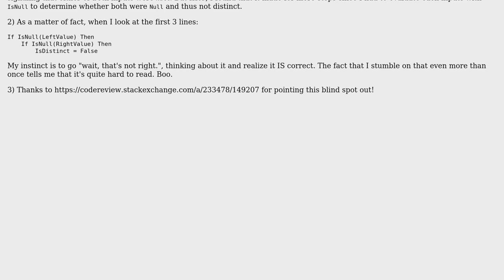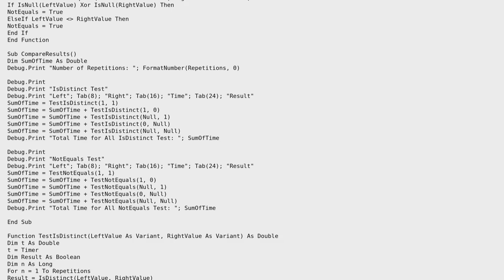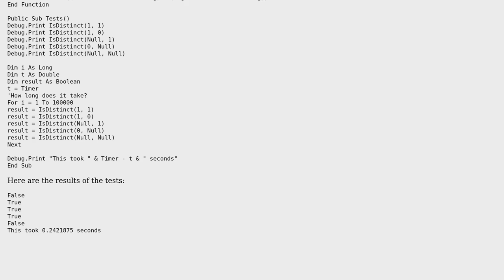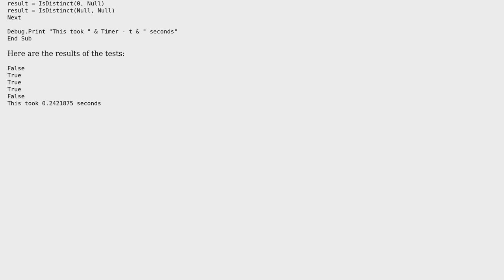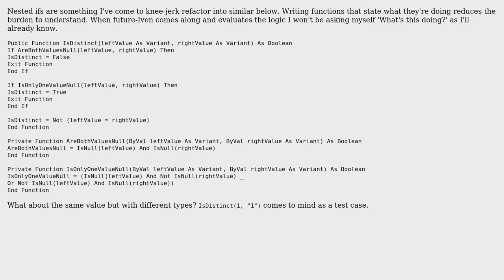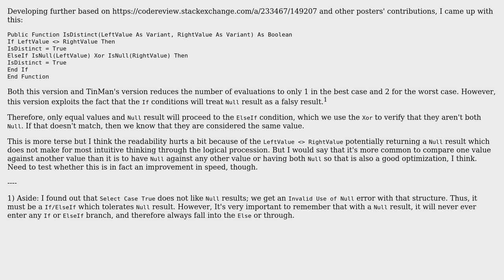Code Review: Simplify & Reduce steps in the IsDistinct function (5 Solutions!!)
Code Review: Simplify & Reduce steps in the IsDistinct function

With thanks & praise to God, and with thanks to the many people who have made this project possible! | Content (except music & images) licensed under CC BY-SA | Music | Images & others | With thanks to user TinMan user this user Simon Forsberg user Ryan Wildry user IvenBach user Erik A and the Stack Exchange Network Trademarks are property of their respective owners. You are responsible for your own actions.